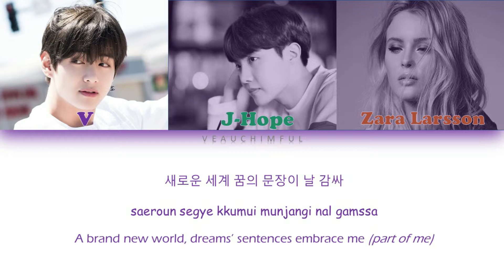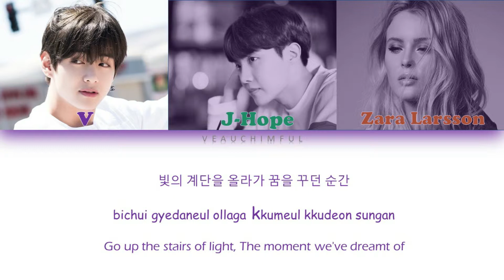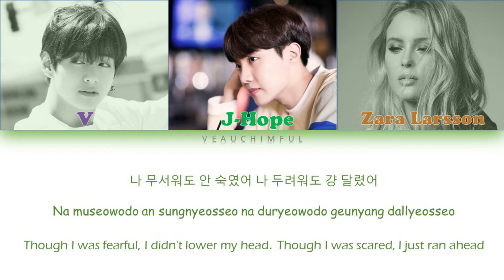BTS - A Brand New Day ft. Zara Larsson Lyrics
A Brand New Day by BTS V and Jhope with Zara Larsson for BTS World OST pt. 2

Artist: BTS (방탄소년단)
Track: A Brand New Day (Feat. Zara Larsson)
Album: BTS WORLD OST
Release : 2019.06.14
All rights administered by Bighit
방탄소년단
BTS
BTS WORLD